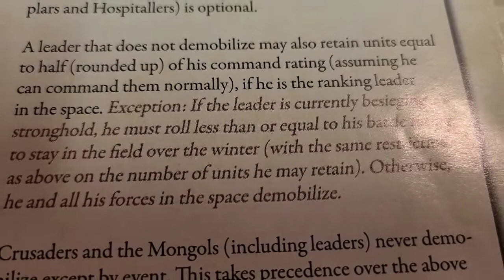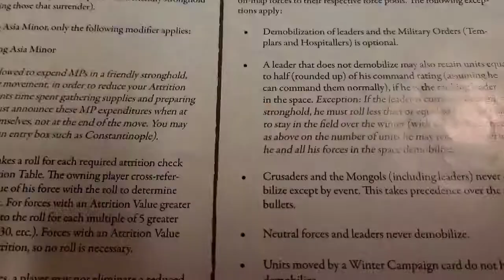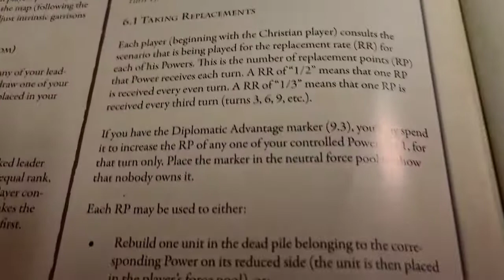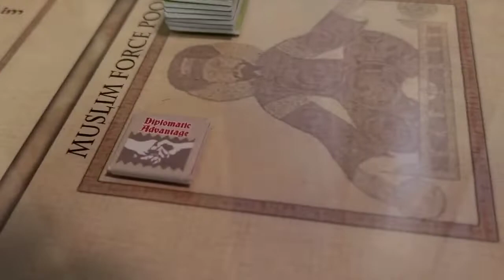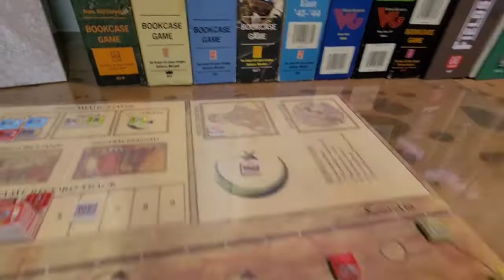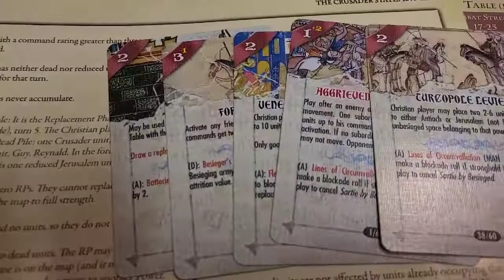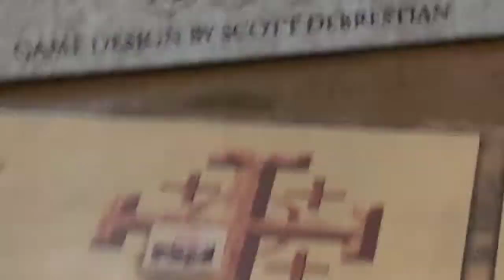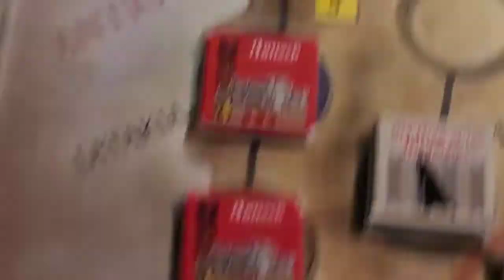Kingdom of Heaven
Turn 3 !  Diplomatic persuasion.